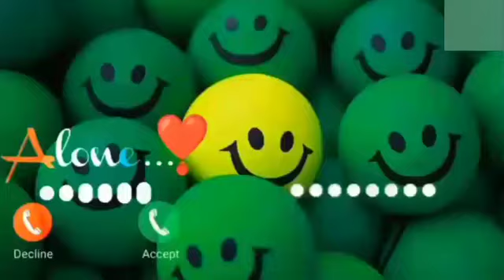message song and music ringtone cute voice message Ringtone Max